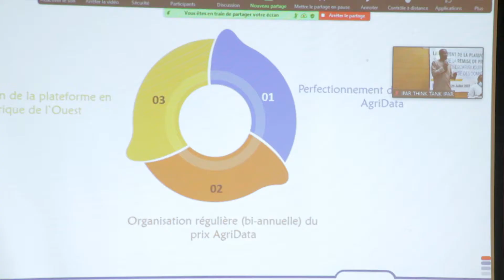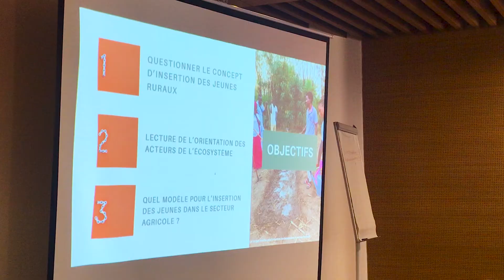Agridata : le Sénégal se dote d'une nouvelle plateforme de données agricoles